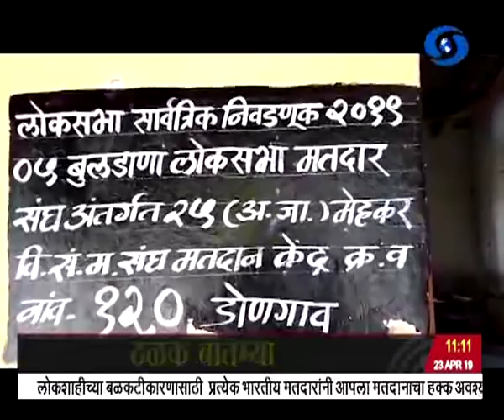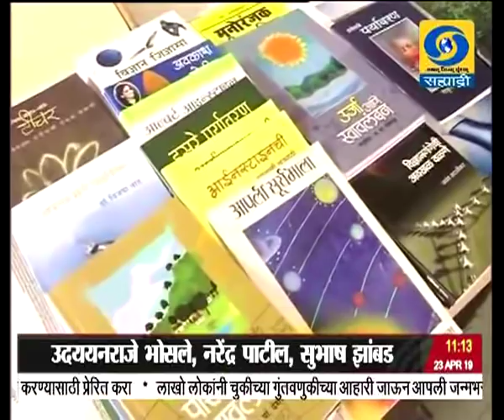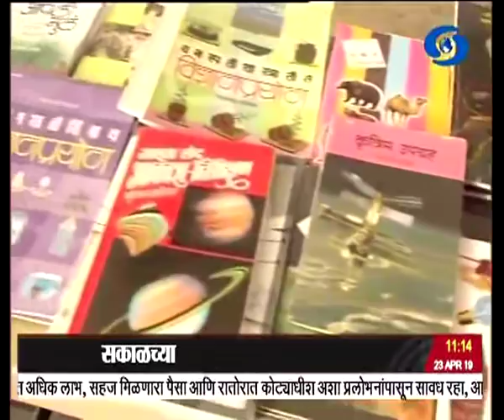अकराच्या बातम्या, दूरदर्शन सह्याद्री वाहिनी..(२३ एप्रिल २०१९)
ठळक बातम्या. श्रीलंकेत कोलंबो आणि इतर ठिकाणी झालेल्या ८ साखळी बॉम्बस्फोटात २०७ जणांचा मृत्यू ४०० हून अधिक जण जखमी मृतांमध्ये ३२ परदेशी नागरिकांचा समावेश पैकी ३ भारतीय

श्रीलंकेतल्या या हल्ल्याचा जगभरातून निषेध संचारबंदी जारी, व्हॉटस्अॅप फेसबूक सारख्या समाजमाध्यमांवर तात्पुरती बंदी शाळांना सुट्टी

लोकसभा निवडणूकीच्या तिसऱ्या टप्प्यासाठीचा प्रचार थंडावला देशात ११६ ठिकाणी उद्या मतदान पैकी महाराष्ट्रातल्या १४ लोकसभा मतदारसंघांचा समावेश

राज्यात उद्या होणाऱ्या मतदानासाठी निवडणूक यंत्रणा सज्ज, सर्वत्र चोख बंदोबस्त

चौथ्या टप्प्यात होणाऱ्या मतदानासाठी पंतप्रधानांची आज नंदुरबामध्ये तिनौरी इथं जाहीर सभा तर काँग्रेस नेत्या प्रियंका गांधी सोनिया गांधी यांचा उत्तर प्रदेशात प्रचार दौरा

लोकसभा निवडणुकीच्या सहाव्या आणि सातव्या टप्प्यासाठी आज अधिसूचना जारी होणार ५९ जागांसाठी १९ मे रोजी होणार मतदान

तामिळनाडूत चित्री इथं मंदिरात चेंगराचेंगरीत सात भाविकांचा मृत्यू अनेकजण जखमी

व्यावसायिक बँकांमध्ये पाच दिवसांचा आठवडा करण्याकरता कोणतेही निर्देश जारी केले नसल्याचं रिझर्व्ह बँकेचं स्पष्टीकरण

बँकॉक इथं सुरु असलेल्या आशियाई मुष्टियुध्द स्पर्धेत शिवा थापासह पाचजणांची उपांत्यपूर्व फेरीत धडक

दोहा इथं सुरु असलेल्या आशियाई अॅथलेटिक्स स्पर्धेत धावपटू द्युती चंदना हिनं स्वतचाच राष्ट्रीय विक्रम मोडला.